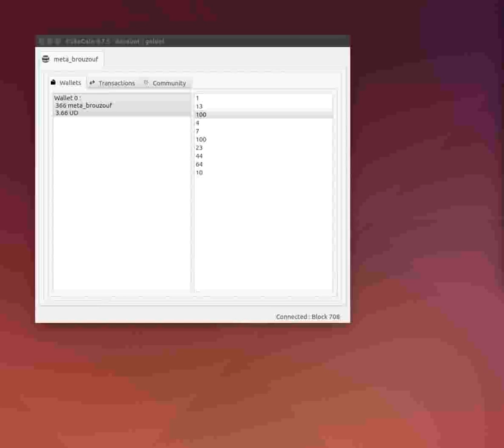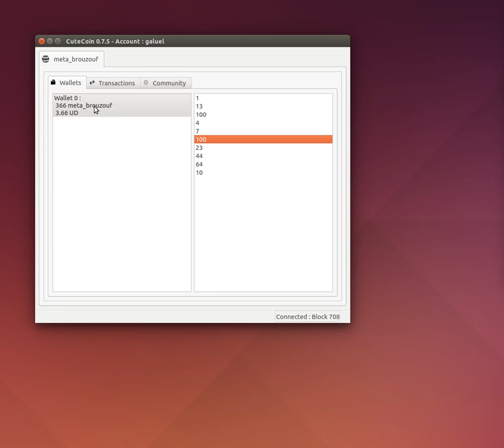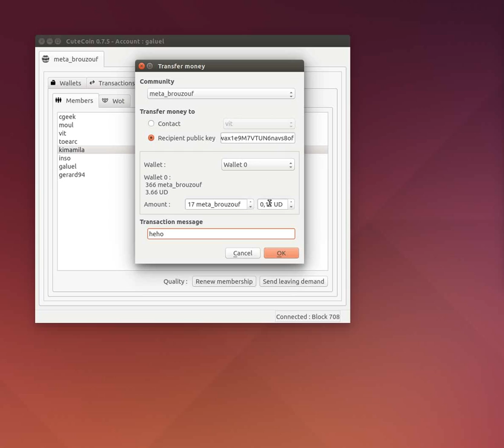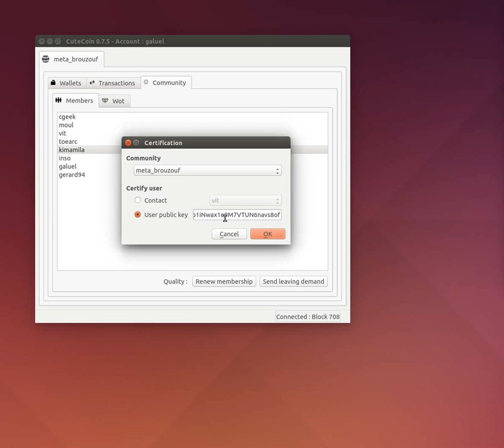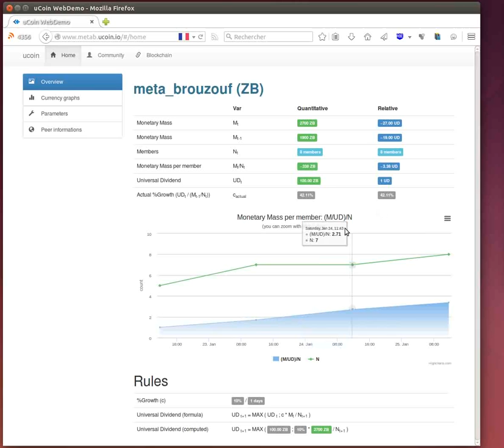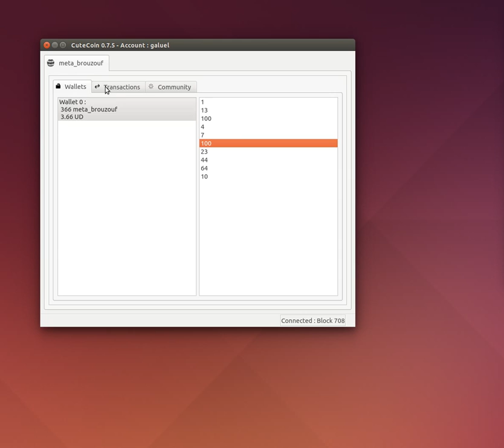Cutecoin 0.7.5 le premier client graphique uCoin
Petite vidéo de présentation de Cutecoin 0.7.5